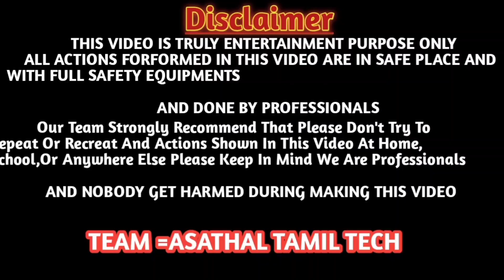சமயபுரம் மாரியம்மன் கோவில் திருவிழா ஆரம்பம்... விழா.....asathaltamil /asathaltamilvlogs